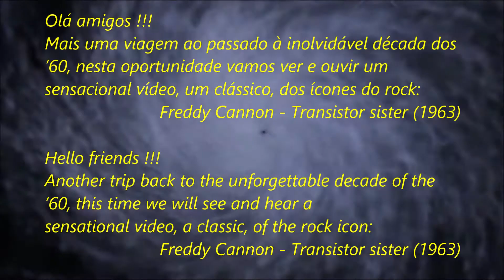Freddie Cannon Transistor Sister 1963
Mais um vídeo da série " Viagem ao passado através de um buraco de minhoca musical"
Another video from the series "Journey to the past through a musical wormhole"
"Pioneiros do Rock" "Rock Pioneers" "Ícones do Rock"